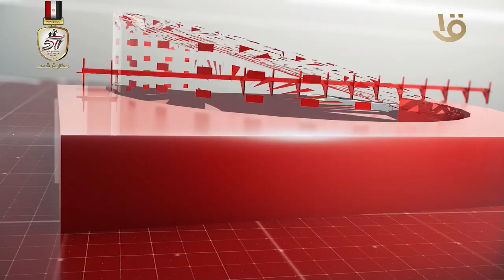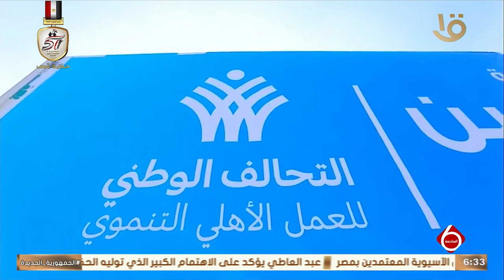نشرة السادسة | أهم الاخبار السياسية والاقتصادية محليا وعالميا21 -10-2024